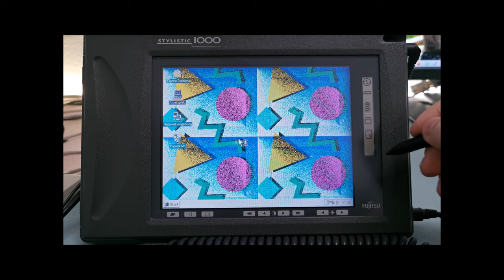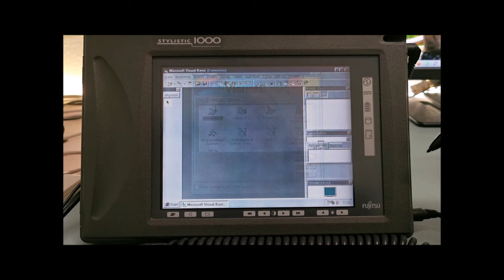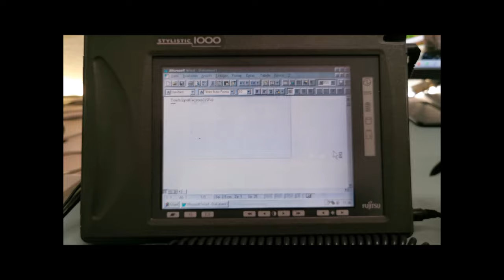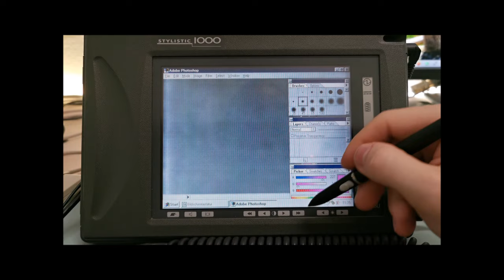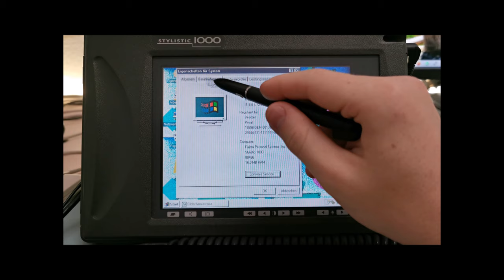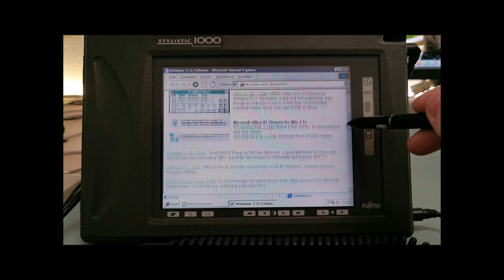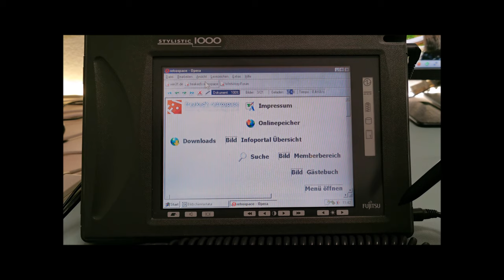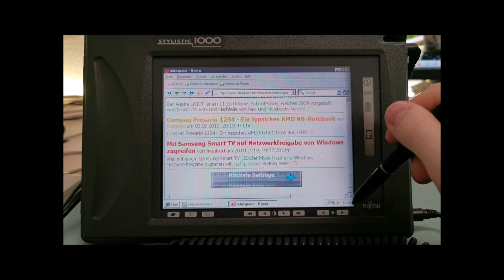Using the Fujitsu Stylistic 1000 Tablet with Windows 95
Specs:

AMD 486-DX4-100 MHz 8 KB on-chip cache
16MB RAM
5GB HDD
Chips and Technologies 65545 VGA Controller  1 MB built-in VRAM
DSTN 640 x 480 VGA resolution, 256 colors

Windows 95 with Pen Services 2.0 and CIC HRS 5.0 or MS-DOS 6.2 and Windows for Workgroups 3.11 with Pen Extensions 1.0 and CIC HRS 4.01